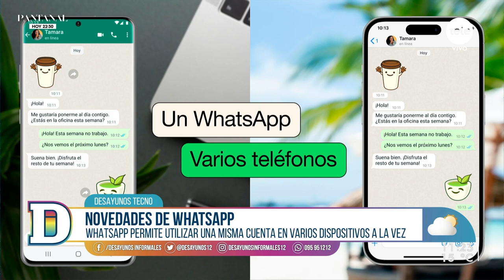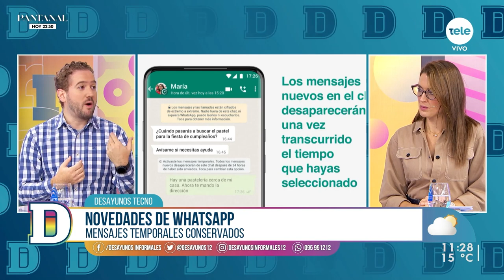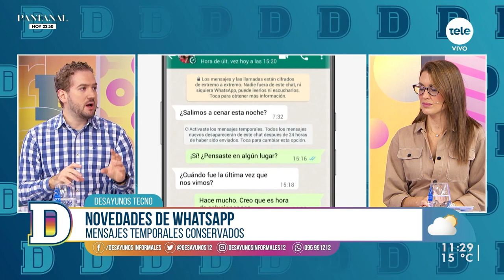Las últimas novedades de WhatsApp en 2023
Con Lucía Brocal y Gustavo Gallino hablamos sobre las últimas actualizaciones que la aplicación de mensajería lanzó en 2023.